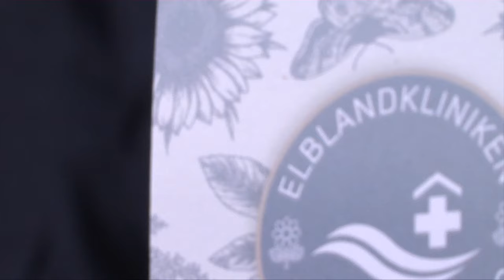Feierliche Eröffnung Teilneubau I ELBLANDKLINIKUM Riesa